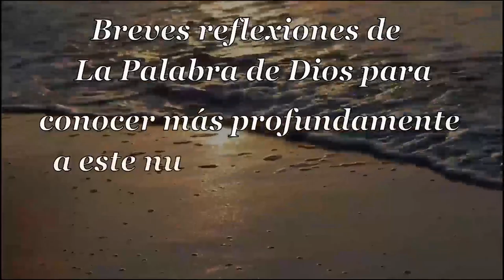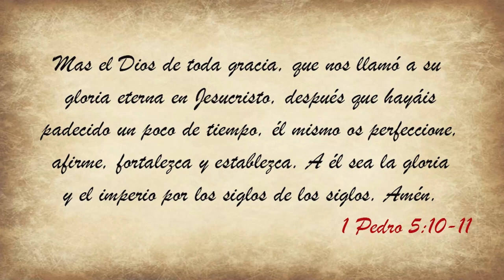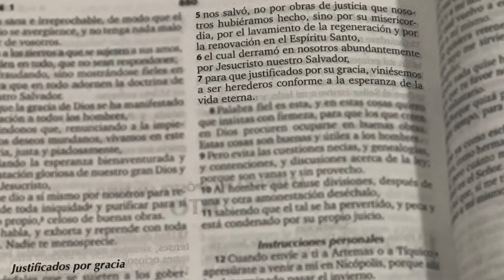008 Sublime Gracia